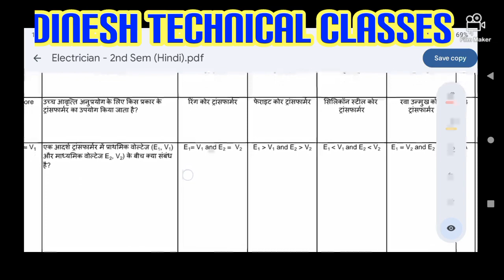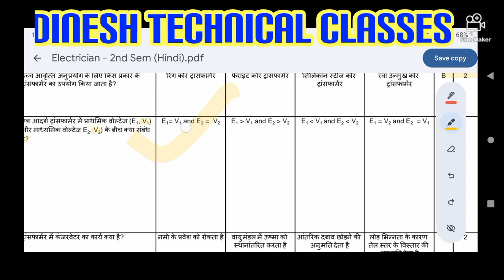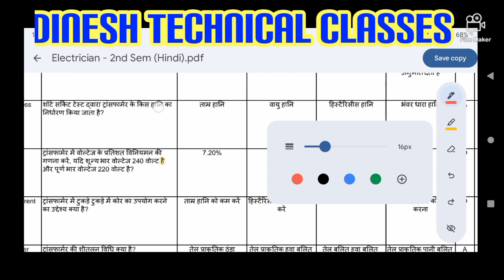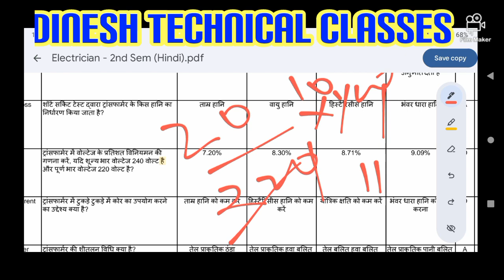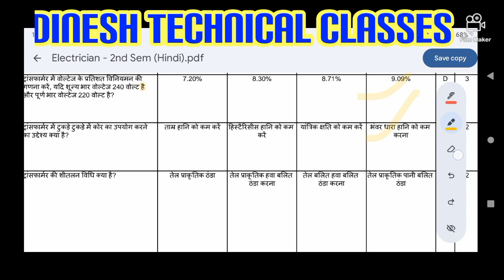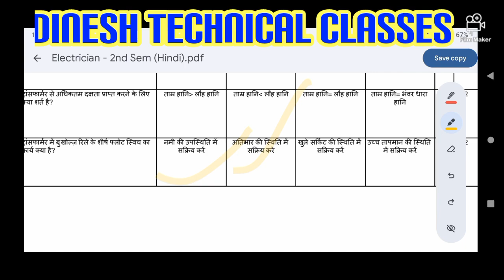Transformer Questions Nimi Assignment || NPCIL || BARC || UPPCL || ISRO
नमस्कार दोस्तों ,, तो आज मै एक बहुत ही शानदार विडियो लेके आया हु वो भी iti स्टूडेंट्स के लिए आगामी papers के लिए वो  है👍👍 nimi assingnment question😊😊 जो बहुत सारे पपेरो में पूछा जा रहा है | तो आज हम उन्ही परसनो को हल करते है |